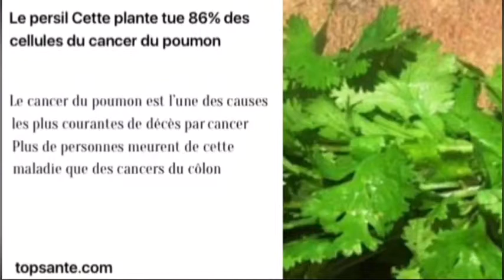Senvideos santé revue de presse 20 novembre 2017